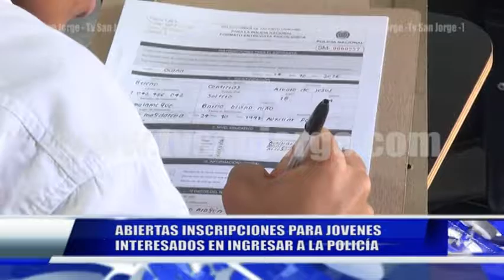ABIERTAS INSCRIPCIONES PARA JÓVENES INTERESADOS EN INGRESAR A LA POLICÍA